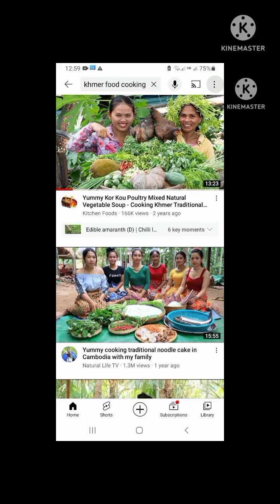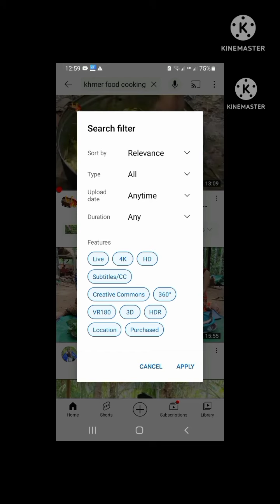របៀបធ្វើសាឡាត់ទឹកភ្នែក-Cooking Hottest Spicy Beef Salad 🥗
This food is the best with beer.